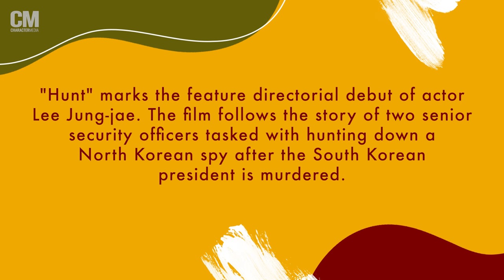How Lee Jung-jae Created His Own Directing Style in “Hunt”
"Hunt" director, writer and star Lee Jung-jae is playing a new dangerous game in his latest film. Watch as the shares how he developed his own directorial style, what he hopes international audiences take away from the movie and more! Be sure to catch "Hunt" in theaters starting today, December 2!

Interviewer: Cu Fleshman
Video Editor: Josh Gong